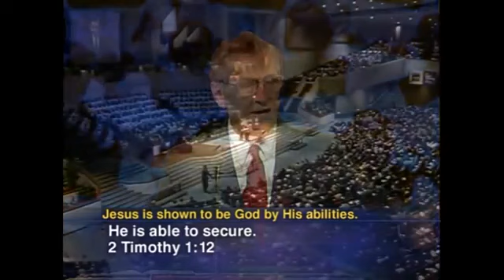Adrian Rogers 2021 II Is Jesus God Yes He Is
adrian rogers 2021#adrian rogers sermons#adrian rogers death#

Adrian Rogers (September 12, 1931 – November 15, 2005) served three terms as president of the Southern Baptist Convention (1979–1980 and 1986–1988). He was also a Southern Baptist pastor whose church services aired on television, and a conservative author. Rogers was born in West Palm Beach, Florida. He entered Christian ministry at the age of nineteen. He graduated from Stetson University in DeLand, Florida, and New Orleans Baptist Theological Seminary. Rogers was ordained by Northwood Baptist Church (later known as The Village Baptist Church, now operating as Family Church Village) in West Palm Beach. His first job as a senior pastor was at Fellsmere Baptist Church, a small congregation in Fellsmere, Florida. He performed his first baptism in the C-54 Canal near Fellsmere. He was senior pastor of First Baptist Church in Merritt Island, Florida from 1964 to 1972. In 1972, he became the senior pastor of Bellevue Baptist Church in Memphis, Tennessee, where he remained until March 2005. During this period, the church's membership grew from 9,000 to 29,000, and the church moved into a new, megachurch facility. Rogers was named pastor emeritus after his retirement in March 2005.